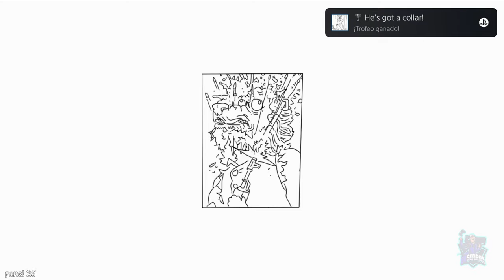GOOD GUYS // PLATINO FACIL Y BARATO DE 0,50 CENTIMOS Y 1 MINUTO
Platino fácil, de 1 minuto.
Juego de novela visual lineal.
Puedes conseguirlo en Playstation 4 y Playstation 5 pero hay que comprar las dos versiones.